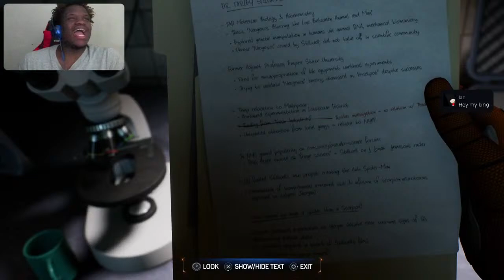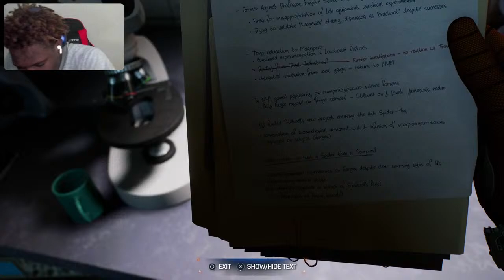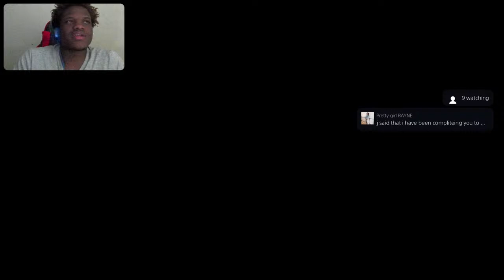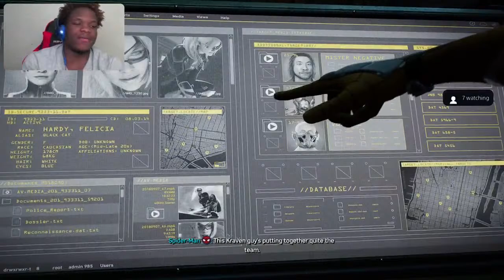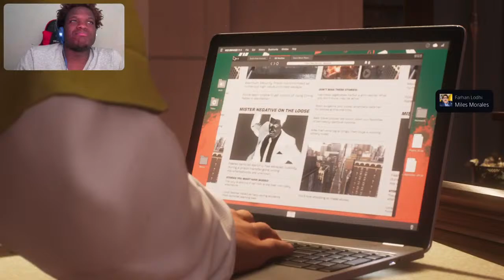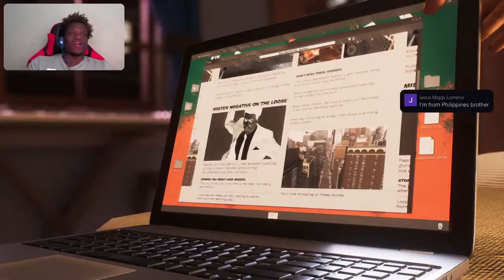Spider man 2 together